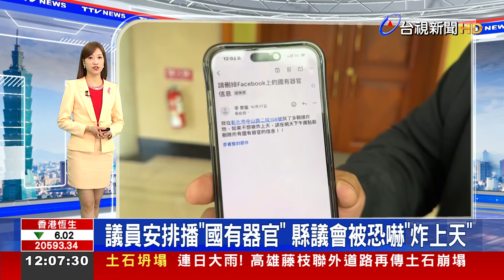議員安排播「國有器官」 縣議會被恐嚇「炸上天」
彰化區域立委聯合縣議員，舉辦播放紀錄片活動，居然接獲恐嚇信。對方疑似不滿，紀錄片內容，是在揭露中國大陸地區，強摘活人器官，要求民代在指定時間內，刪除相關活動訊息，否則將會在服務處和縣議會放置炸彈。對此轄區警方已全面清查，確認沒有爆裂物，將深入追查寄件人的身分。